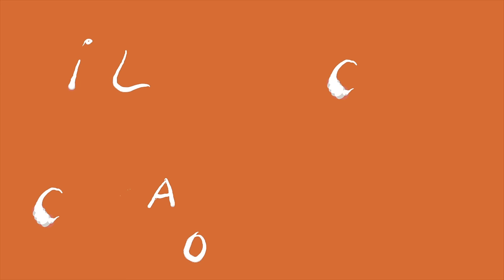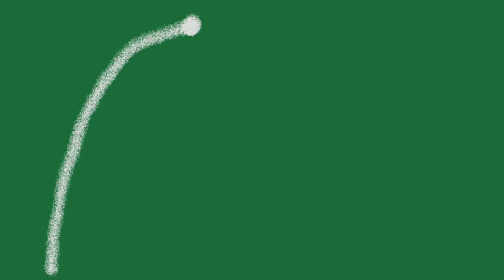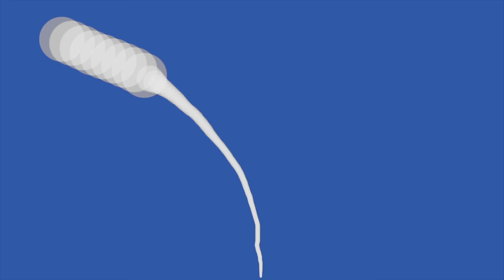Laid Back - Cocaine Cool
Laid Back, still grooving after more than 30 years.

Way back in 1981, on the same night the "White Horse" groove was born and jammed onto an 8-track tape recorder, we also did some other recordings.
They were never completed and have stayed on the shelf ever since.
Recently, in the process of transferring old analog master tapes to digital, we came across those vetust 8-track tapes, and when listening again, we found the unused material quite up-to-date.

One of the unfinished grooves we consider musically being a brother to "White Horse" has now been completed by just adding bass and vocals. The lyrics for this track, written by Arthur Stander, go back to the same period of time and from a trip to Los Angeles trying to shop some songs... the coolness of the A/R guys there gave us the inspiration!

The poetic kinda rap lyrics have been played around with in various forms over the years. In 1985, an earlier version was included on the album "Play It Straight" as "CC Cool", but now here in 2010, we feel the lyrics have finally found their right groove. The track is called "Cocaine Cool", back to its original title.

Artistically, it has been quite satisfying to complete a 29-year old recording, still to find it sounding fresh and relevant to share with the World today. It also signals the dawn of a new era and more to come.

For now, we hope you will enjoy this track, along with our self-made video.

Good vibes from Laid Back.

Copenhagen, September 2010